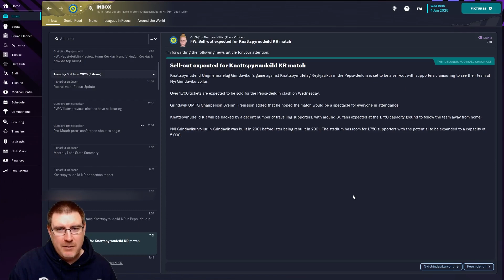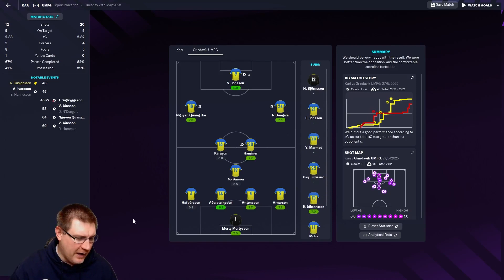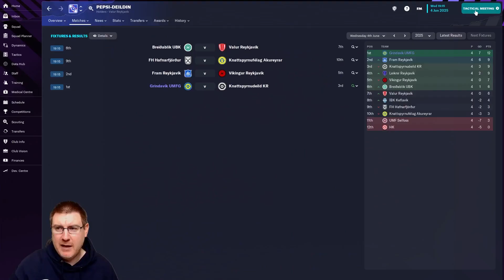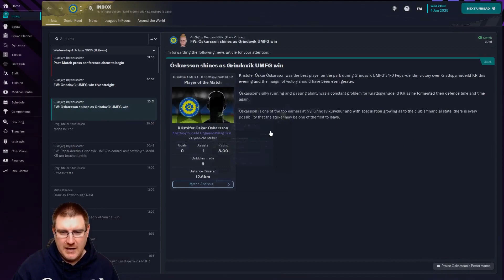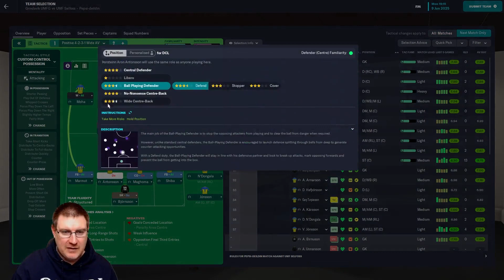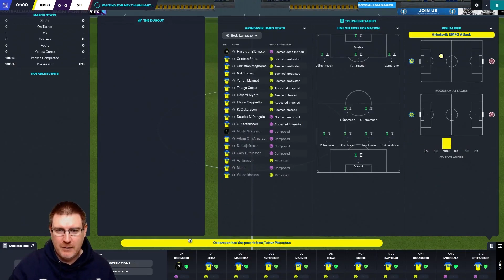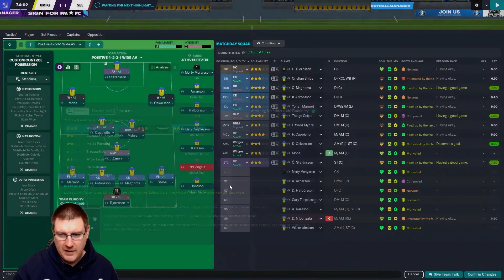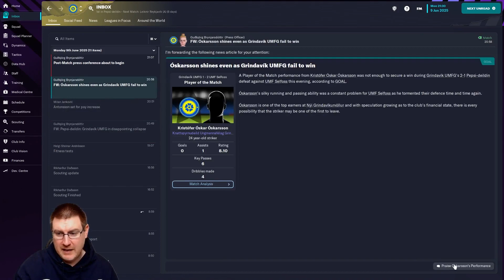FM23: WELL THEN, THIS IS GOING WELL! - Grindavik: The Impossible Dream S3 Ep2: Football Manager 2023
Welcome to my Football Manager 2023 Let’s Play series The Impossible Dream with Grindavik on FM23. Our goal is to lead this Icelandic club to Champions League glory on FM 2023! In this episode, we play our first home games in the top flight vs KR and Selfoss!